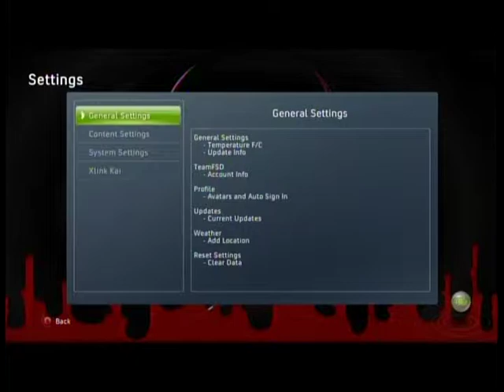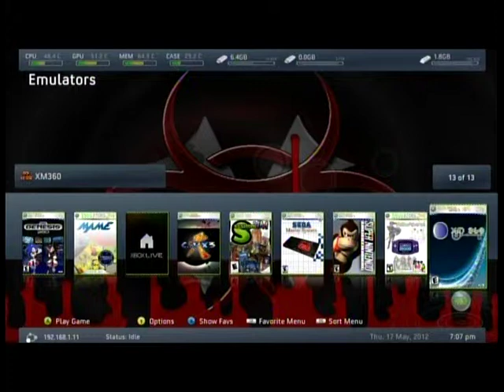Resident Evil Freestyle Dash skin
A new skin I got for Freestyle Dash from Xpgamesaves